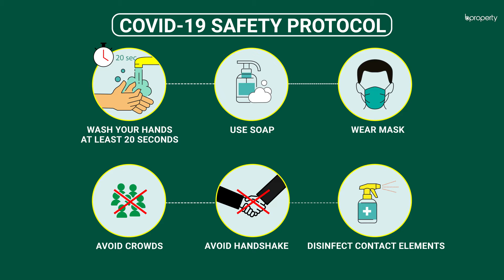Modern 105 Sq. Ft. Shop in Banasree | Commercial Shop for Sale in Dhaka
Banasree is very comfortable location with great residents. This shop space is just right and features an excellent capacity.